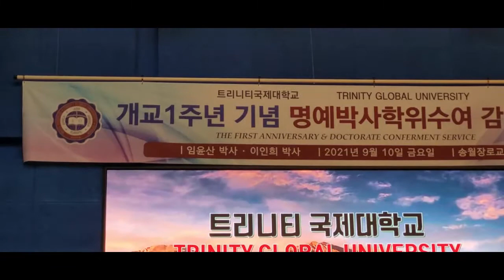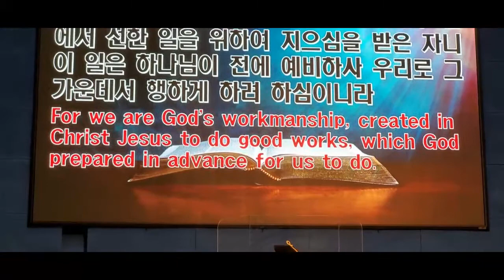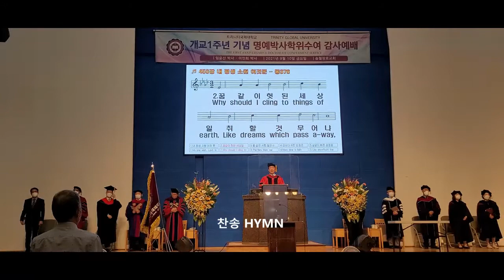2021.9.10 트리니티국제대학교 개교1주년기념 박사학위 수여 감사예배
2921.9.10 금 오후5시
인천송월장로교회